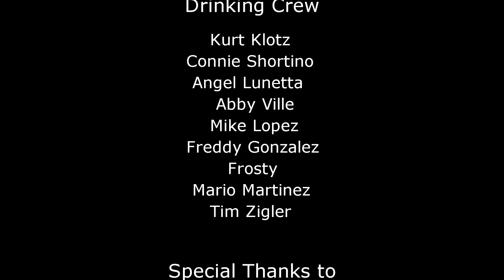Spare Change - Bonded By Beer Music Video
Directed By: Fabian Arroyo Camera & Editing By: Henry Rocha